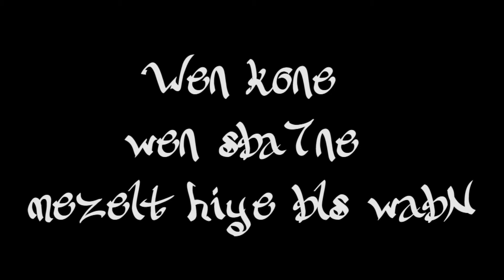DeviL-_-Tunis tasro5 (FREELIFE)